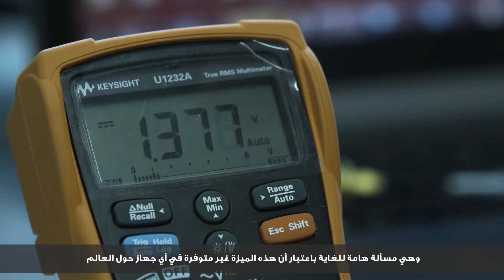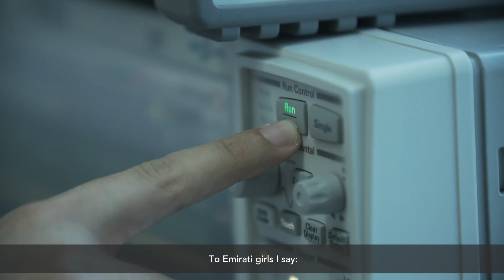مهندسو جامعة خليفة يدخلون عالم التكنولوجيا الحيوية باختراع جديد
مجموعة من المهندسين في جامعة خليفة يسيرون على طريق الريادة في عالم التكنولوجيا الحيوية والأجهزة القابلة للارتداء باختراع أداة لمراقبة تخطيط القلب لدى المرضى.

A group of engineers at Khalifa University may soon become pioneers in the field of biotechnology and wearable devices after inventing, life saving heart rate monitor.